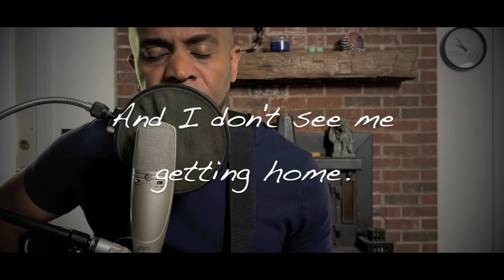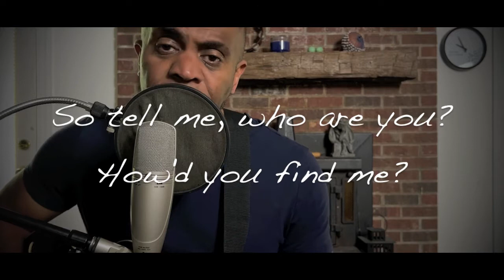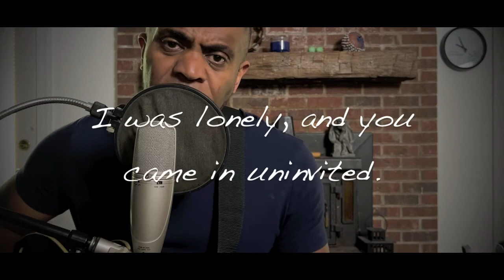Stranded - By Carlos Heredia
Another song I wrote for my upcoming album "Universe"